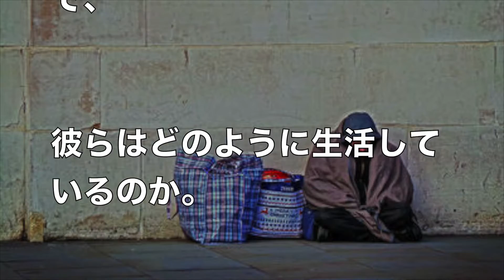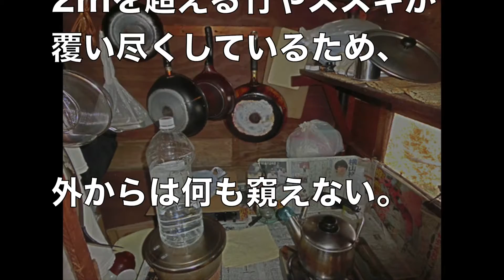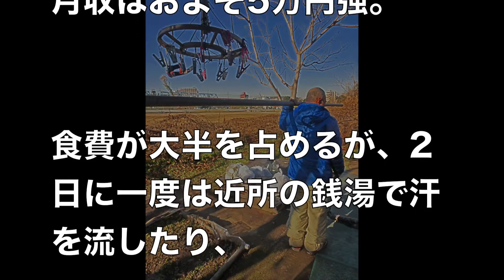【衝撃】多摩川のリア充ホームレスが凄すぎる...【まじかよチャンネル】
【関連動画】